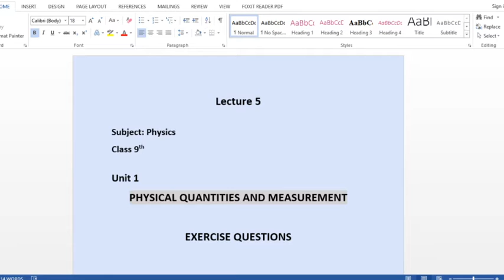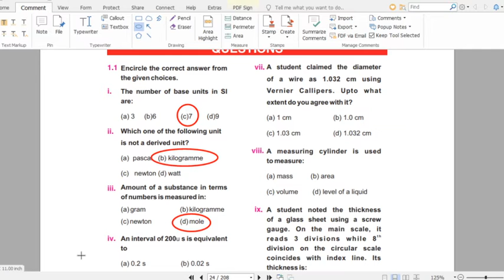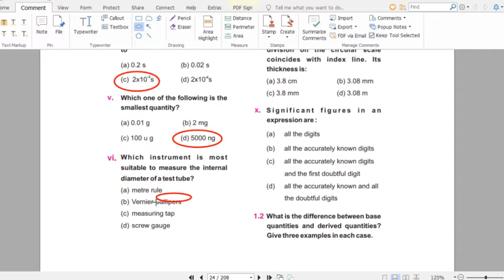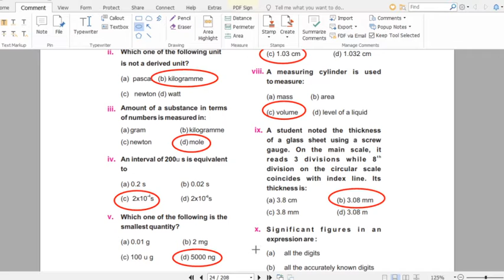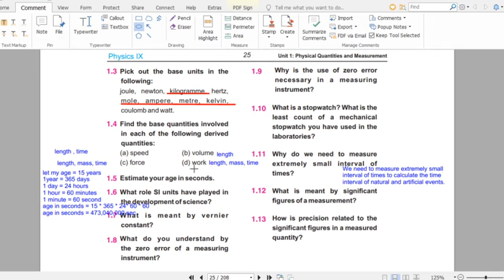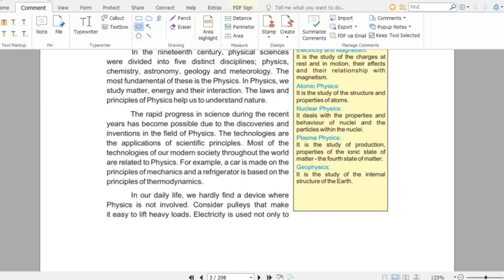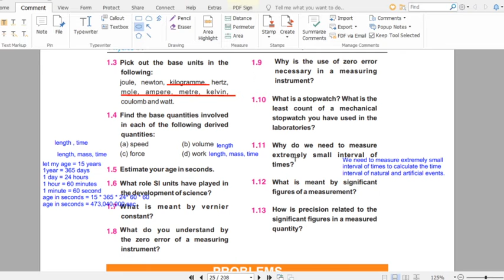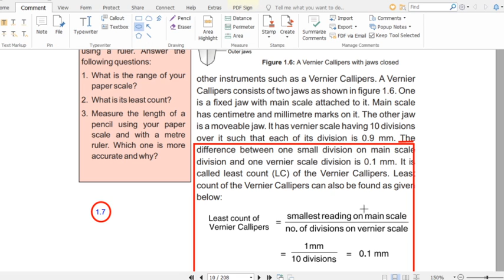exercise solution |9th class| physics |unit # 1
# exercise solution
# exercise solution unit # 1
solution of mcqs
solution of exercise questions
# व्यायाम समाधान
# व्यायाम समाधान इकाई # 1
# mcqs का समाधान
# व्यायाम के सवालों का समाधान